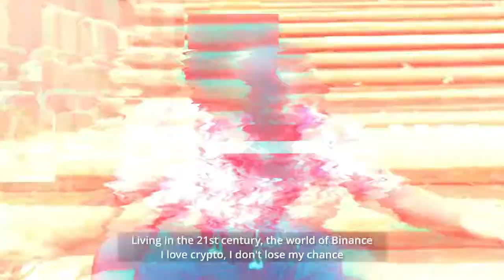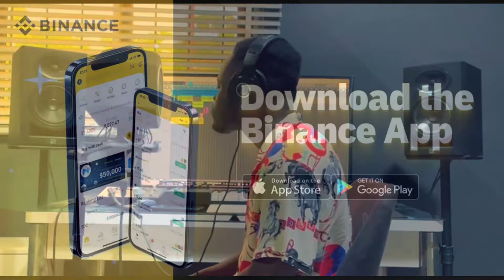De Gem - Binance (Binance 5th Anniversary Song)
This track was recorded purposely to partake in the Binance song competition for Binance's 5th anniversary. Any promotion you see in the video was done out of my own volition and wasn't paid for.

Lyrics

Living in the 21st century the world of Binance
I love crypto I don't lose my chance
Bull season the buys are instant
bear season they say nah we can't
It don't really matter what they say I trade all day
Cryptocurrencies will take over the world anyway
See your governments rant, they complain always
Join Binance, or take more pain

See I stake, I earn, I trade P2P
I learn, I teach, I know P2Es
On my Binance app, I use BNB
Refer to win some cool NFTs
Auto-invest or provide liquidity
Ma favorite coin, axie infinity
See I'm telling everybody in the whole community
I'm a binancian and I rep ma city

Ok Binance is five, you know the stakes are high
I support Changpeng Zhao, Mr. CZ hi
We've never been breached, we've never been hacked, no exploits other exchanges why
We got competition from more institutions, but we're beating everybody with our innovations
And we're breaking all the barriers in some nations, get your Binance app for registration